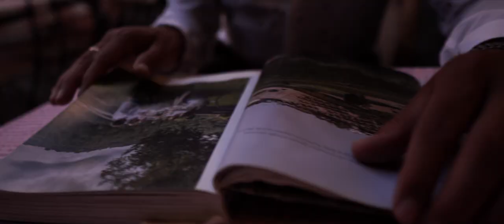ES MI MUJER - SERGIO FARIAS